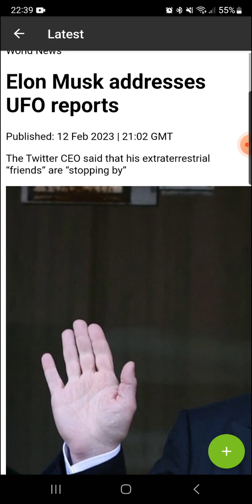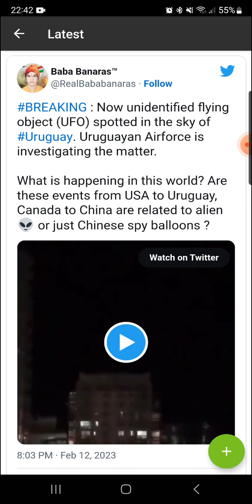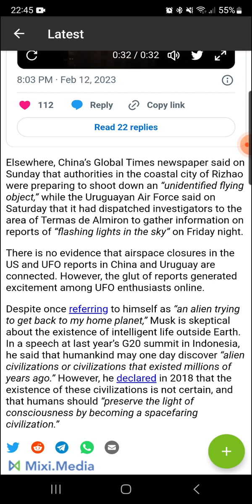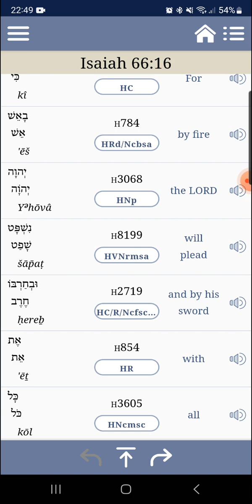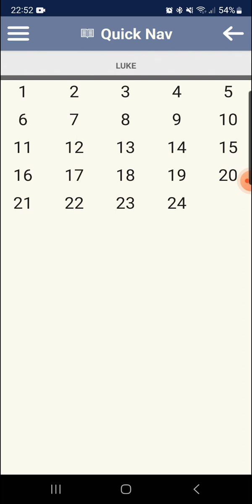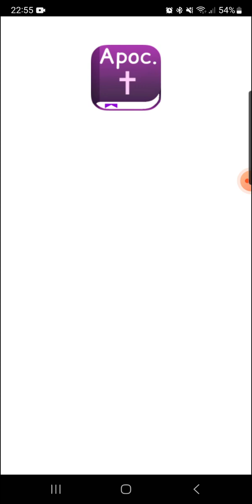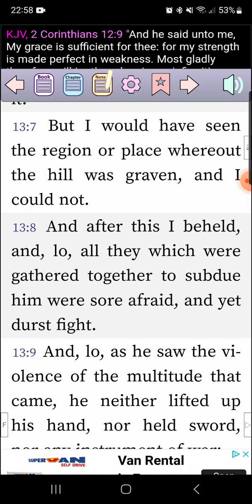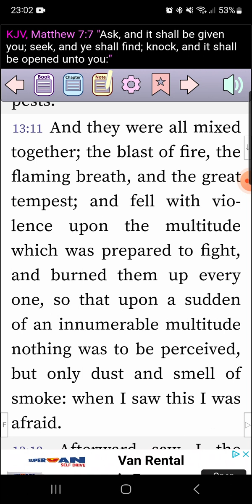Elon Musk thinks he knows something about the chariots.